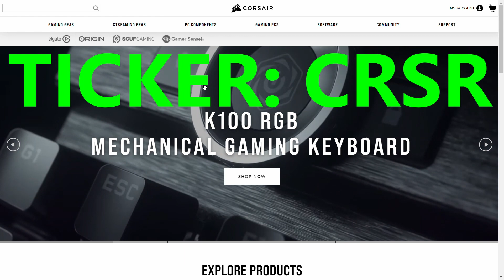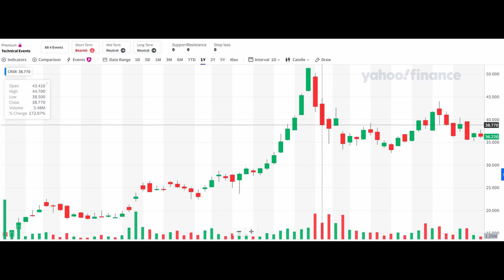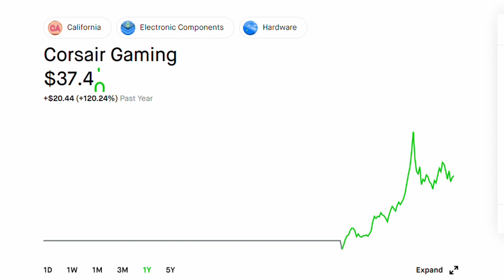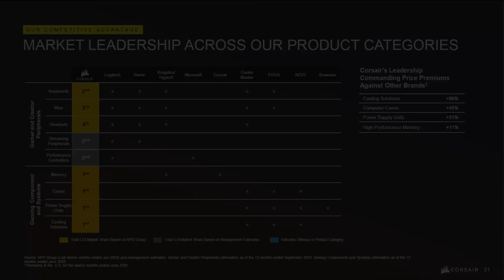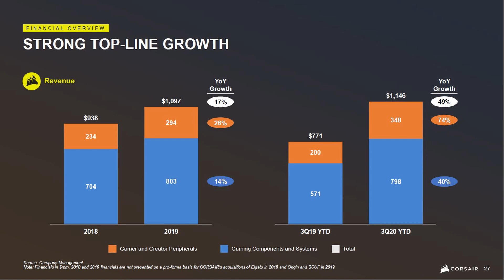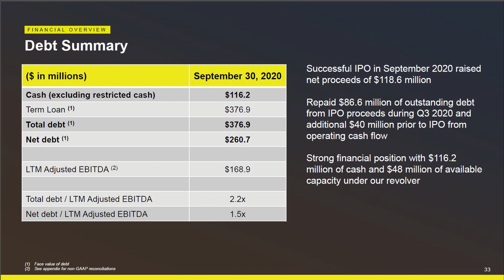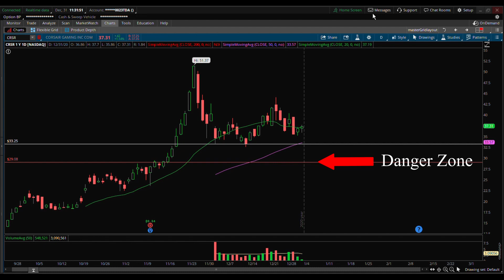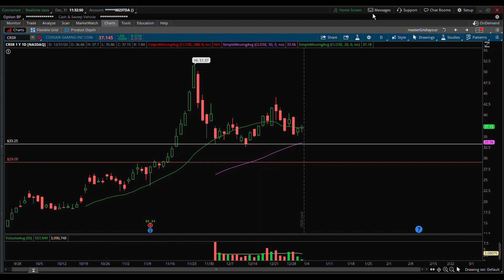Is CRSR a Good Stock to Buy Now? Corsair Gaming Dipped from ATH [Investing Thoughts & Strategy]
Corsair Gaming, ticker CRSR stock, has been trending well reaching its all time high recently and now trading lower. Is CRSR a good stock to buy now? Corsair Gaming has been benefiting largely from the COVID and at-home restrictions as they design, market, and distribute gaming and streaming peripherals, components and systems. The company offers gamers and creator peripherals, including gaming keyboards, mice, headsets, and controllers, as well as capture cards, studio accessories. CRSR stock has been trending very well with massive gains but the stock took a slight dip. So is the stock a buy now? Buy the dip? Check out the video for more details!

The videos are prepared for informational and entertainment purposes only and not to be considered financial advice. Please note that all information in the videos are not verified and require your own due diligence.